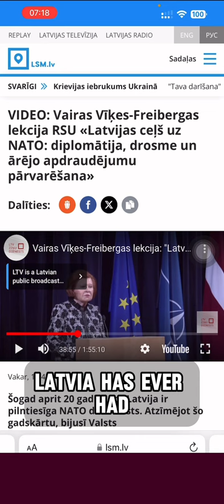Stream for free:2h lecture on diplomacy by Latvian ex-president